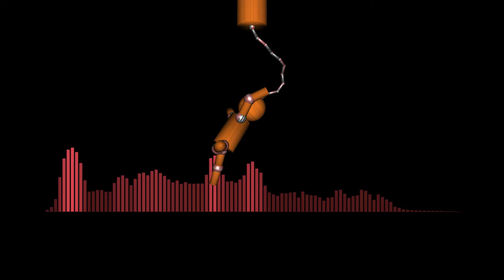🔴Galaxy Trap type beat Prod (LaCremeBeatz)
INSTRUMENTAL© by LaCremeBeatz
Esta obra está bajo una licencia de Creative Commons Reconocimiento-CompartirIgual 4.0 Internacional siempre con el reconocimiento del autor.